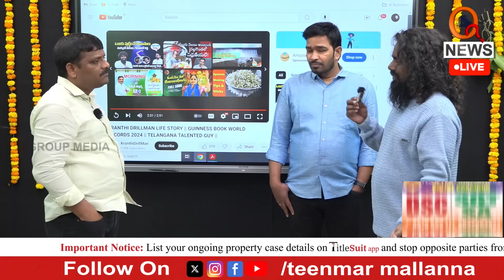ఒళ్లు గగ్గుర పొడిచే నిజాలు చెప్పిన క్రాంతి kranthidrillman Teenmarmallanna I Shanarthi Telangana